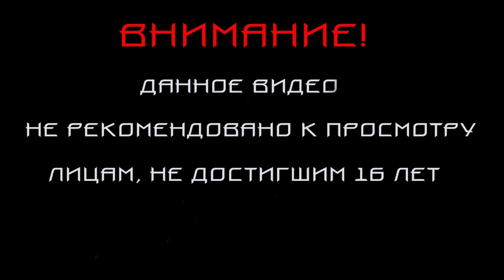Resident Evil 4 / Biohazard 4. Ultimate HD Edition.Разные Пути. #1.ТЕПЕРЬ С АДОЙ.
Прохождение Resident Evil 4 / Biohazard 4. Ultimate HD Edition